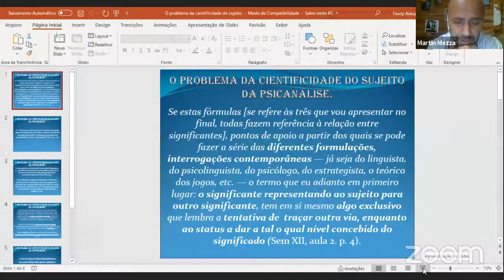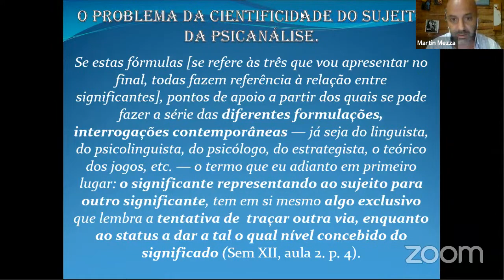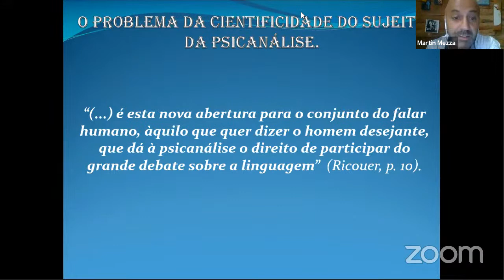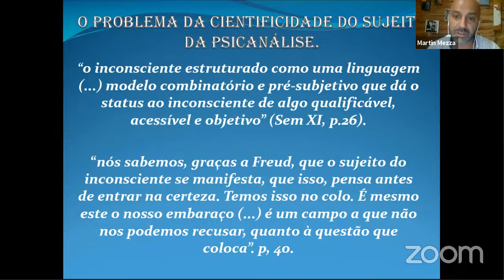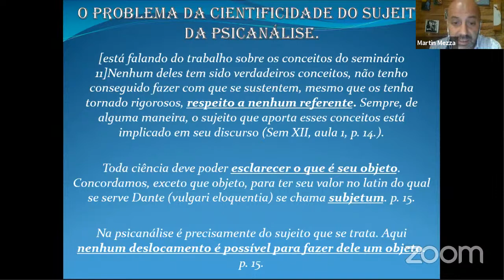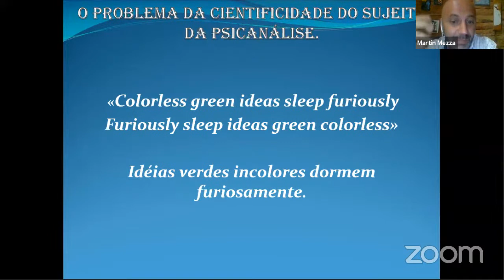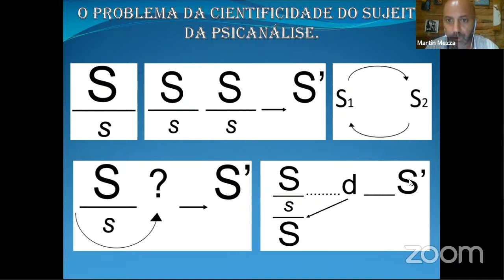O problema da cientificidade do sujeito do desejo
Apresentação aberta sobre o seminário 12 "Os problemas cruciais da psicanálise" de Lacan. Martín Mezza.